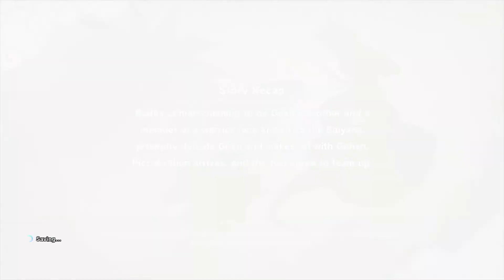Dragon Ball Z: Kakarot - Playthrough - Part 2(No Commentary)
Part 2 of full playthrough of Dragon Ball Z: Kakarot(PS4 Pro)
Super Saiyan by the name of Raditz lands on Earth in search for his brother Kakarot whom he assumes is Goku. Attempts to recruit  Goku fails so Raditz battles him and proceeds to kidnap Goku's son.